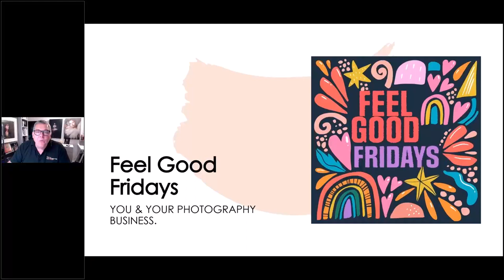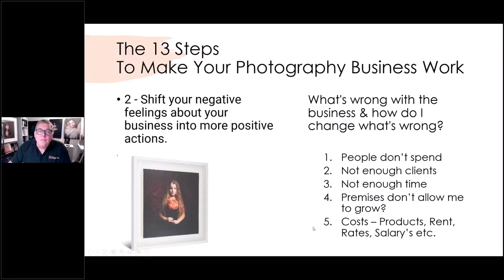Photography Business - 2 Shift your negative feelings about your business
Photography Business - 2 Shift your negative feelings about your business into more positive actions.
Part 2 of the 13-step series looks at trying to shift your mindset by positive actions to change the business focus and direction

Topics Discussed
People don’t spend
Not enough clients
Not enough time
Premises don’t allow me to grow?
Costs – Products, Rent, Rates, Salary’s etc.

The Photographer Academy has been creating content for enthusiastic Hobbyists & Pro Photographers alike since 2008.

The Photographer Academy is all about for the love of photography If you would like to have an photograph reviewed in one of our "What Makes A Great Photograph" Sessions you can upload via link below or via the website.
Academy has everything from real client shoots to model shoots used as training films. We show everything from the basics & pro techniques, through how to establish a photography business. Topics from real weddings, portraits, fashion shoots to kids, “How To” techniques in Adobe Photoshop, all based on techniques to save you time in workflow and creativity. Bi-Weekly webinars and Bi-Weekly photo critiques, with new weekly content and qualifications.